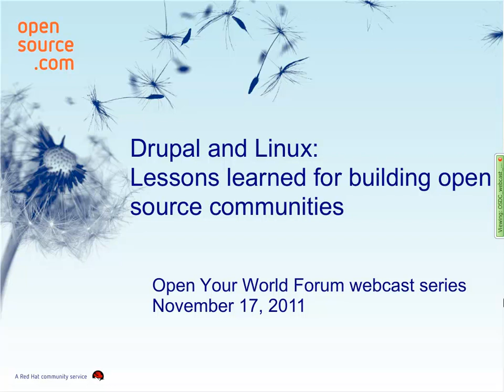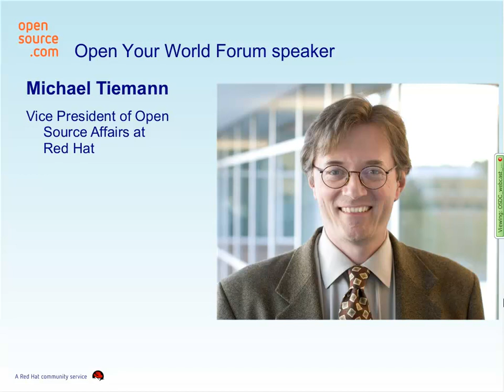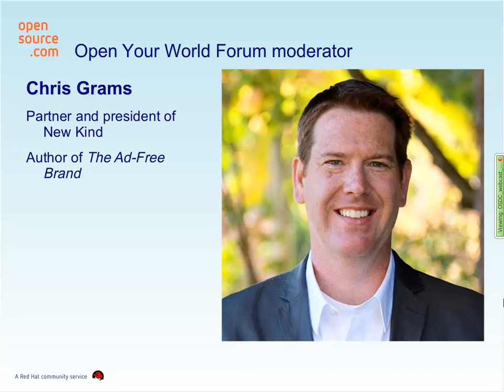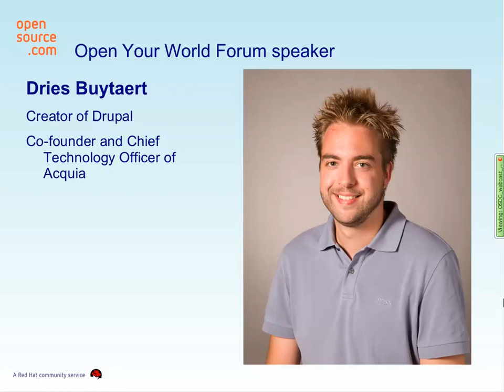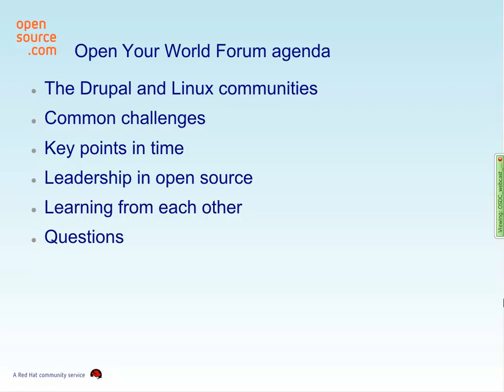Drupal and Linux: Lessons learned for building open source communities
Chris Grams, partner and president of New Kind and author of The Ad-Free Brand, moderated our November 2011 Open Your World Forum webcast with Dries Buytaert and Michael Tiemann. You can read more about our speakers and how Linux and Drupal have evolved as two thriving open source communities in our webcast recap